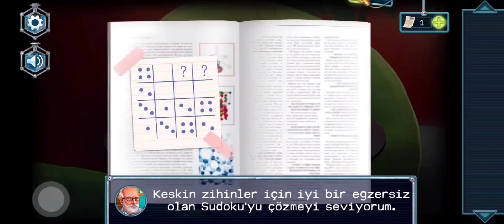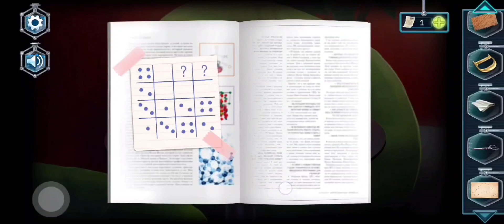Amnesia Escape HD Video Walkthrough прохождение